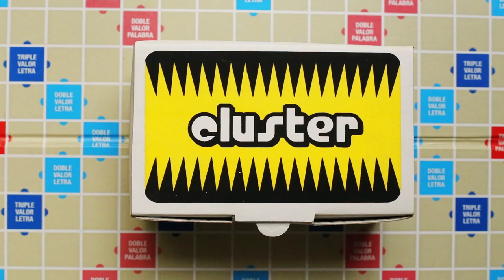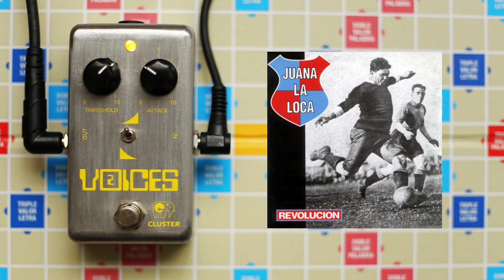Demo – Voices-2 – Analog Envelope Follower pedal – Efectos Cluster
Fernando Blanco (guitarrista de Valle de Muñecas - Ruido Blanco) nos muestra su pedal de auto wah .

– Pedal: Voices-2 (Envelpe Follower)
– Guitarra: Stratocaster.
– Amplificador: Ampeg GVT-52
– Celestion Digital | Impulse Responses
– Idea y producción: 100% Films

Grateful Dead - Shakedown Street
The Crooked Vultures - Gunman
U2 - Misterious Ways
Pavement - Carrot Rope
John Mayer - I Don't Trust  Myself (With Loving You)
Lee Ranaldo - Lecce Leaving
Juana La Loca - Boomerang